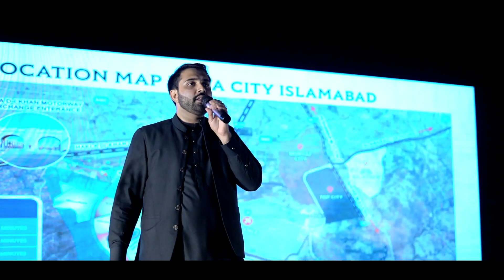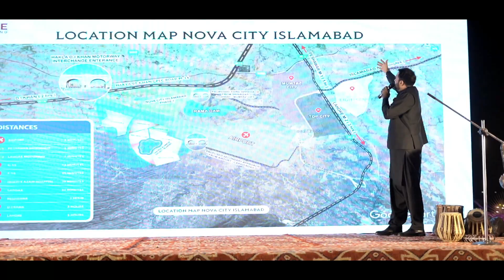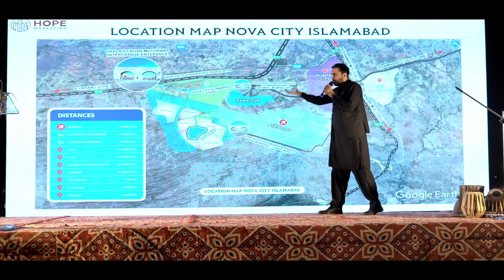Chairman Hope Group Reveals The Golden Route to Nova City at Realtors Convention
Welcome to an exclusive peek into the future of real estate in Islamabad! 🌟

In this special coverage, witness firsthand as the Chairman of the esteemed Hope Group reveals the much-anticipated "Golden Route" to Nova City, Islamabad, during the grand realtors convention. This event, held at the very site of Nova City, showcases the promising vision and strategic planning behind one of Islamabad's most ambitious projects.

📍 Event Highlights:
- Exclusive insights from the Chairman of Hope Group.
- A comprehensive look at the accessibility and infrastructure of Nova City.
- Interactive sessions with leading real estate experts.
- A tour of the pristine Nova City site and its surroundings.